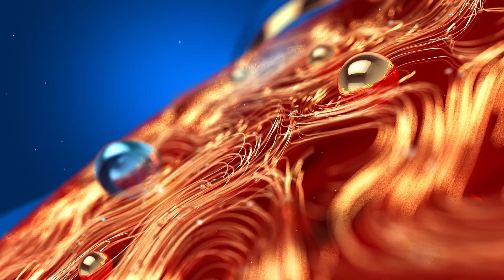Cotton Hill School | ഹെഡ്മാസ്റ്റർക്കെതിരെ ആവശ്യമെങ്കിൽ നടപടിയെടുക്കുമെന്ന് വിദ്യാഭ്യാസ മന്ത്രി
ഹെഡ്മാസ്റ്റർക്കെതിരെ ആവശ്യമെങ്കിൽ നടപടിയെടുക്കുമെന്ന് വിദ്യാഭ്യാസ മന്ത്രി .